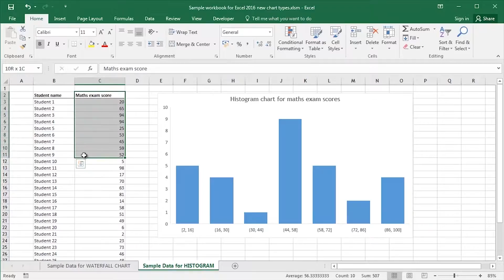Wat voor pc past bij jou?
Is je pc (personal computer) kapot, of om een andere reden aan vervanging toe? Zoek je een desktop-computer, een all-in-one, een workstation of een mini-pc? Moet-ie draaien op Windows of wil je een Mac? Hoeveel geheugen moet erin zitten? Wij vergelijken een aantal PC's onder andere op prijs, merk en besturingssysteem.